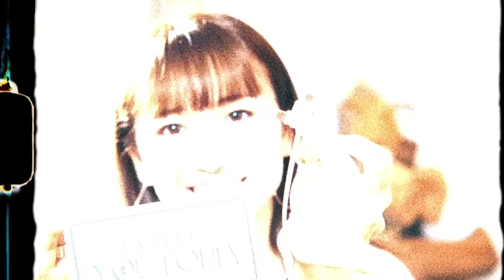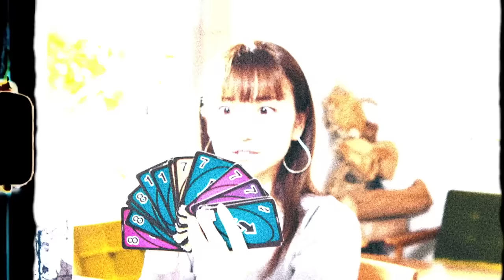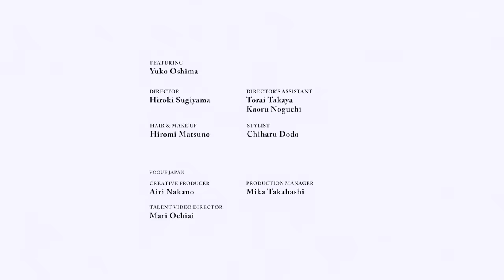大島優子のバッグの中身は？ 趣味のUNOやおばあちゃんの手作りプレゼントを披露。| In The Bag | VOGUE JAPAN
明るいキャラクターと豊かな表現力で人気を集める俳優の大島優子が『VOGUE JAPAN』のIn The Bag（インザバッグ）に登場。「いつか自分のUNOをつくりたい」と語るほど大好きなUNOや、お祖母様の手作りのカエルの人形、さらにファンから贈られたという台本カバーまで。人とのつながりを大切にする大島優子の一面が垣間見える動画を、ぜひ最後までチェックして。

カーディガン、スカート／ともにAURALEE

ピアス、ネックレス、リング／すべてBONEE(エドストローム オフィス)

シューズ／スタイリスト私物

Director / Videographer: Hiroki Sugiyama
Video Assistant: Torai Takaya / Kaoru Noguchi

Stylist: Chiharu Dodo
Hair & Makeup: Hitomi Matsuno

Location: nakameguro SLOW TABLE

VOGUE JAPAN
Creative Producer: Airi Nakano

00:00 Opening
00:10 Tote Bag
00:27 Water Bottle, Spray Bottle & Mobile Charger
01:11 Dust Jacket for a screenplay
01:38 Frog Stuffed Animal
02:26 Mini Bag & UNO
04:08 Mini Pouch
04:10 Sunscreen
04:22 Lip Balm
04:28 Lipstick
04:48 Eyelush Curler
05:04 Makeup products
05:18 Wallet
05:37 Toothbrush
05:49 Closing